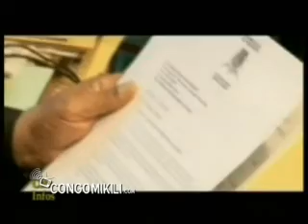Congo archives congomikili 2009